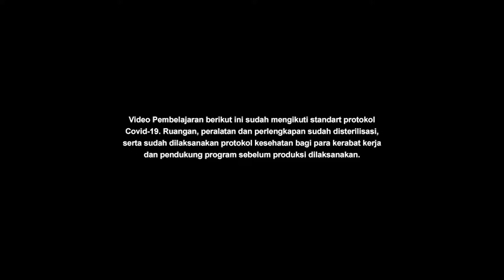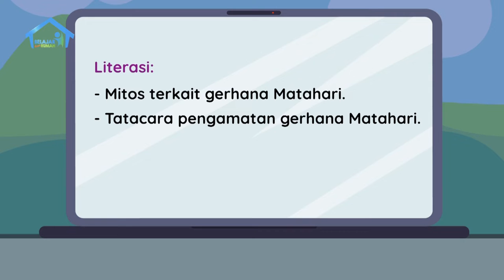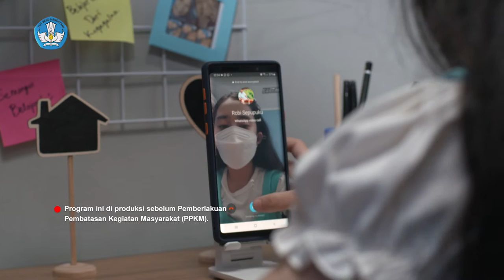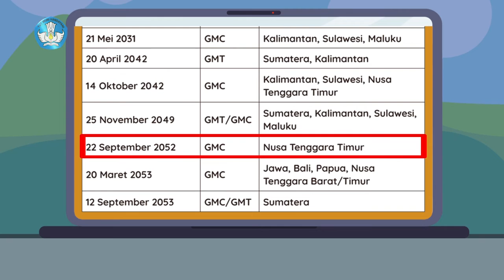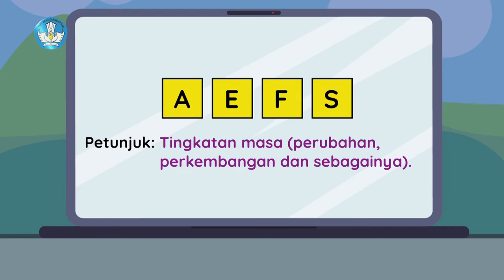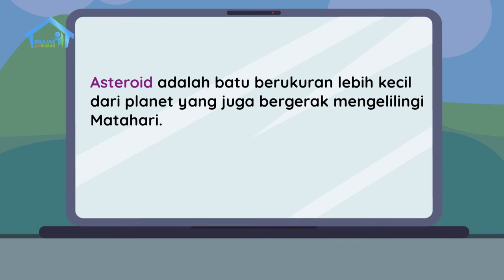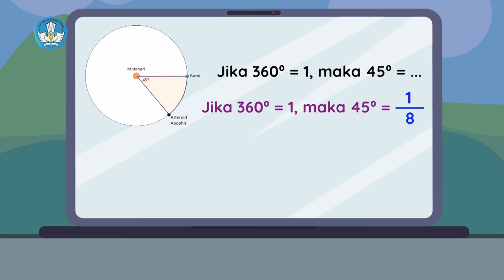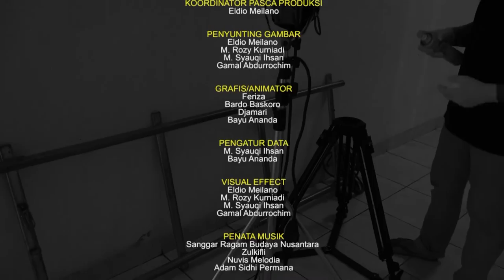BDR | SD Kelas VI | Episode 86 - Mengamati Gerhana Matahari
Khansa memberitahu Bima bahwa akan ada gerhana Matahari, lalu mereka janjian untuk mengamatinya. Kak Rizal lalu menjelaskannya melalui bacaan berjudul "Mengamati Gerhana Matahari". Siapa yang ingin tahu cara aman mengamati gerhana Matahari? Khansa akan membuat kacamata dari klise film untuk mengamati gerhana Matahari, sedangkan Bima menggunakan kamera DSLR milik ayahnya. Setelah itu mereka lanjut belajar tentang jarak dalam astronomi, serta busur, juring, dan sudut pada lingkaran. Terakhir, mereka mengajak teman-teman untuk berlatih menentukan jarak dari Bumi ke asteroid Visnu dan Zeus. Sudah tidak sabar ya? Yuk langsung tonton saja videonya!

Kunjungi portal Rumah Belajar di
Web: belajar.kemdikbud.go.id